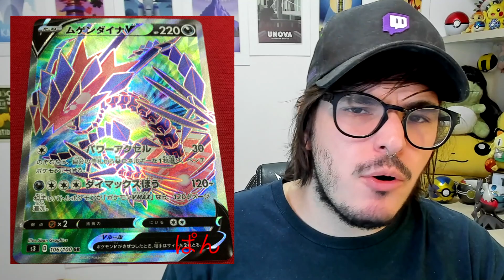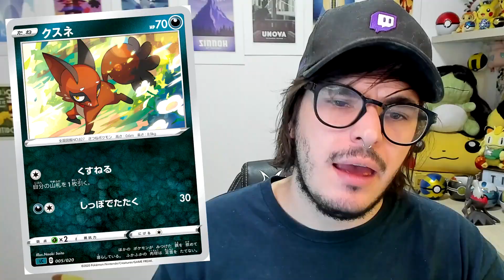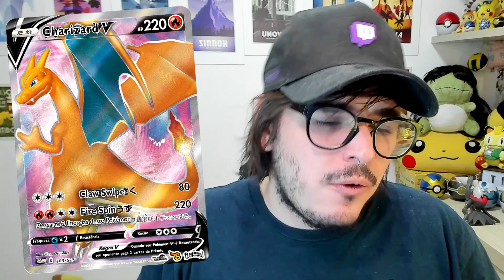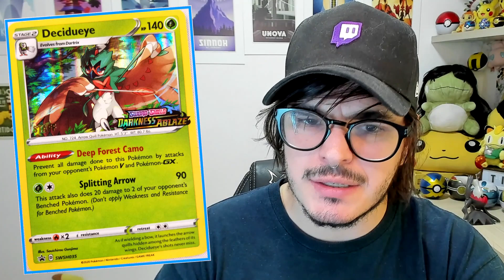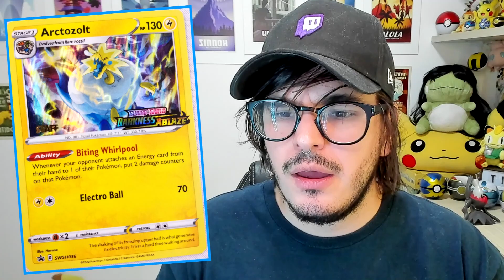Todos os CORTES da Próxima Coleção Espada Escudo 3! - 【DropsTCG】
Saiu a lista completa de cartas da Expansão Espada e Escudo 3, Escuridão Incandescente, e várias cartas foram cortadas! Vamos ver quem ficou de fora, com todos os cortes da coleção! Além disso, conheça as promos dos torneios de Lançamento de Espada e Escudo 3.

➞ Pré-venda de Espada Escudo 3 na Playground